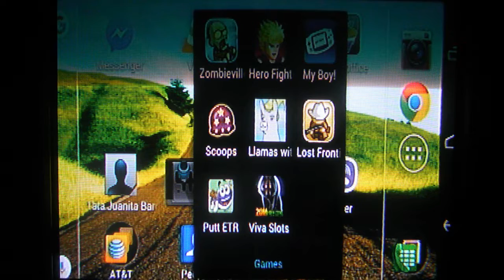Low Standards:Episode 383,Llamas with Hats Cruise Catastrophe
CARL! WE WERE SUPPOSED TO GO SHUFFLE BOARDING WITH THOSE PEOPLE!
Woah! Hey! It wasn't my fault they wanted to dive from the top deck.

The Game:Played on the Motorola Atrix HD on the CRT
The Camera:Recorded with the Olympus